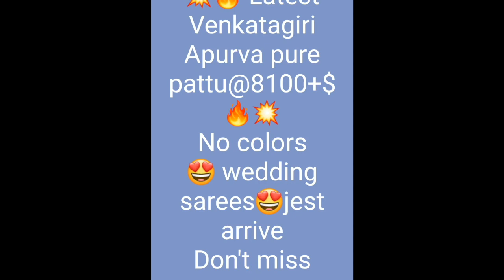Latest pattu sarees collection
Latest pattu sarees collection for every event